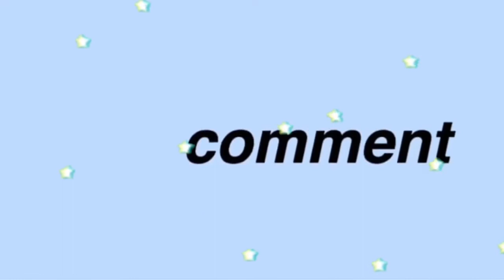MY HUSBAND DOES MY MAKEUP| PHILIPPINES| Sarah Dela Rosa